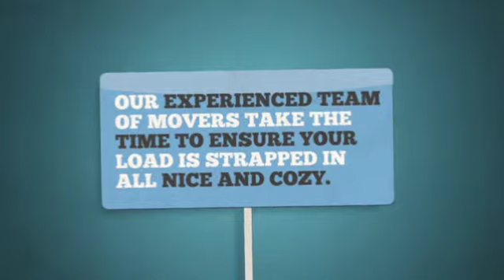Maple Ridge Moving Company | TLL Moving & Storage LTD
Looking for a reliable moving company in Maple Ridge? We are the best in the business with the best rates around. With our other services, we can also store your household items in our public storage facility, pack up your home, move a piano and transport your antique car. You won't be sorry you did.